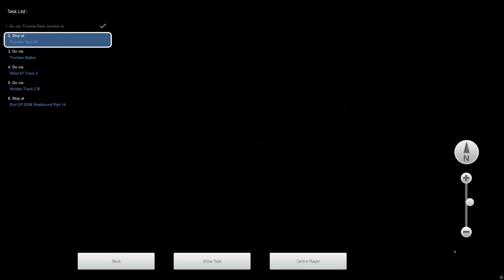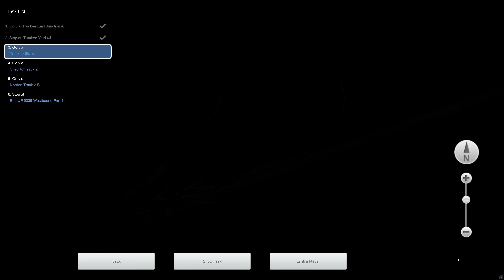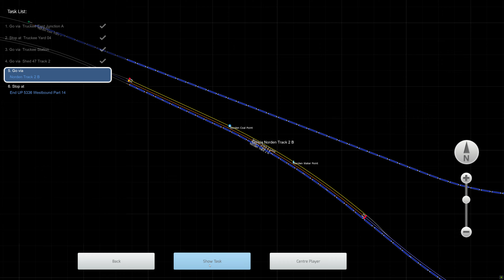Train Simulator Classic - [GE ES44AC] - UP 5336 Westbound - Part 14 - 4K UHD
Route: Donner Pass
Loco: GE ES44AC Union Pacific
Scenario: UP 5336 Westbound - Part 14 (Workshop)

Train controlled with Thrustmaster HOTAS Warthog and TCA throttle quadrant.
3840x2160 4K UHD native gameplay.